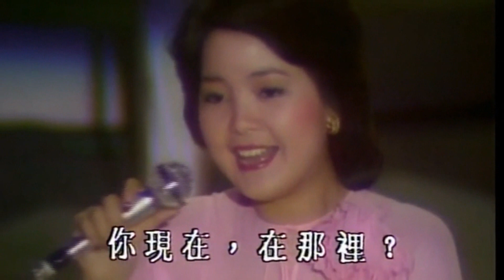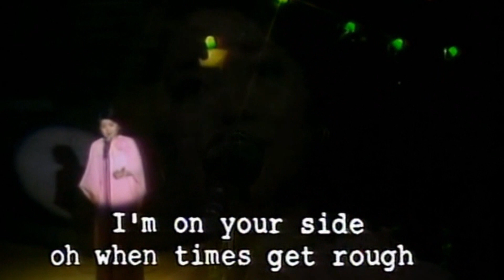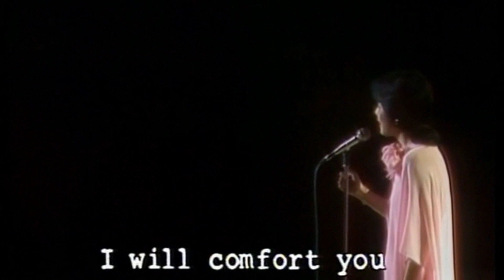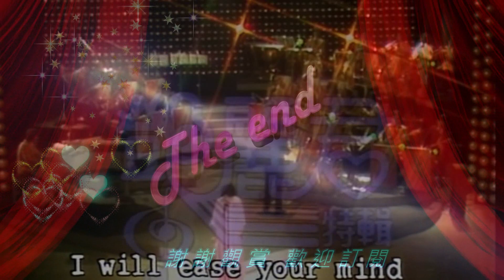NO.1 二人でお酒を NO.2 Bridge Over Troubled Water(演唱會經典歌曲)---鄧麗君 Teresa Teng テレサ.テン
1 二人でお酒を2 Bridge Over Troubled Water(演唱會經典歌曲)---鄧麗君 Teresa Teng テレサ.テン